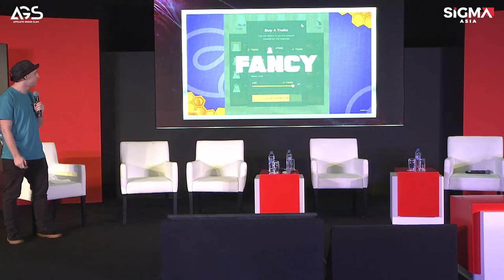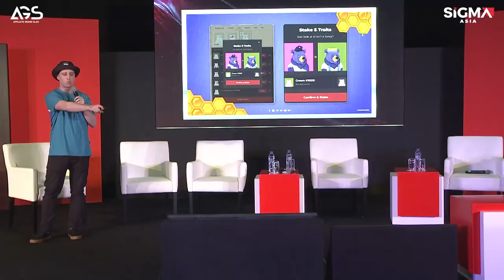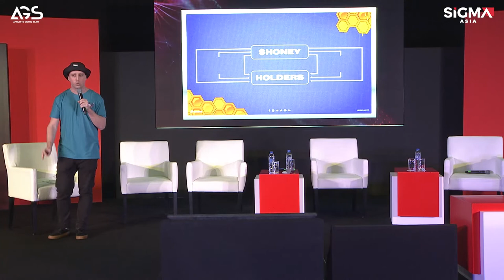How Fancy Bears Metaverse Broke The Internet & Began The Era of NFT 2.0 | SiGMA/AGS UAE 2022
Bartek Sibiga, CEO & Founder of Fancy Bears, did us the honour of speaking at SiGMA/AGS Summit UAE this March 2022!

Bartek Sibiga delivered the keynote speech 'How Fancy Bears Metaverse Broke The Internet & Began The Era of NFT 2.0'.

With an eye towards new horizons, the SiGMA Group goes eastwards this year to connect the brightest minds of the region in industries from gaming to cryptocurrency.